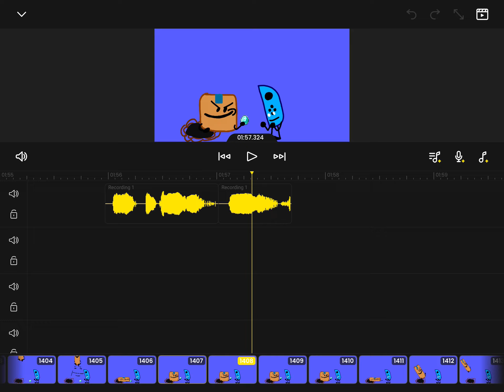BFS eps2 leak